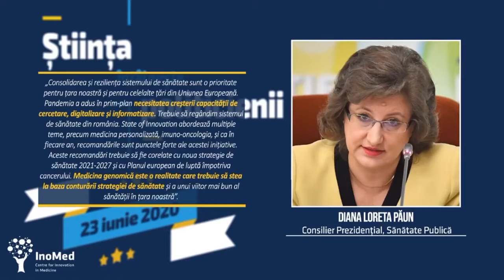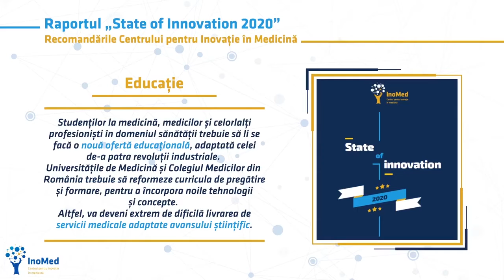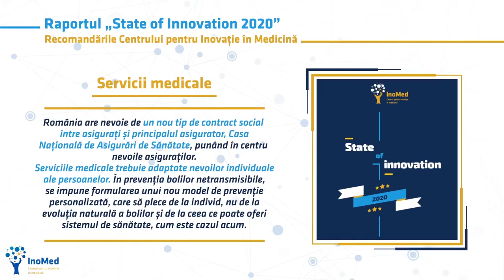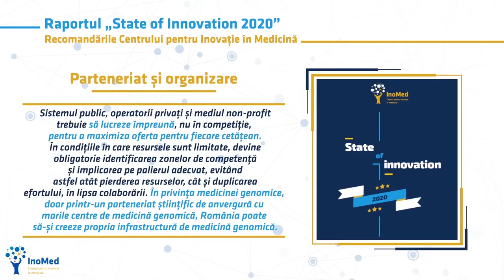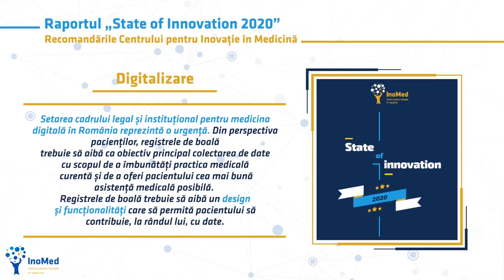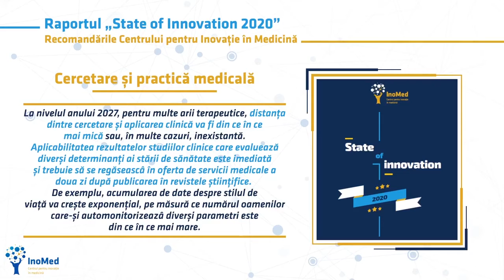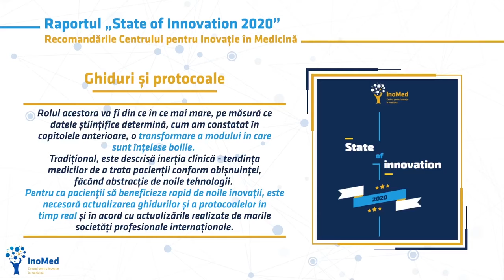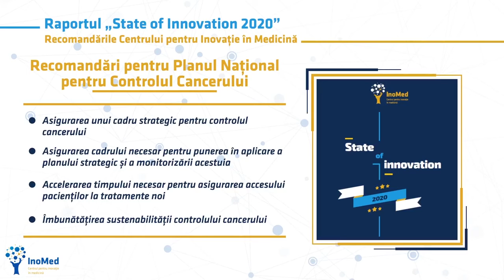Recomandări „State of Innovation 2020”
Vă invităm să urmăriți o ediție specială a emisiunii Raportuldegardă LIVE, în care invitatul special, Dr. Marius Geantă, Președintele Centrului pentru Inovație în Medicină, inomed, alături de Dr. Bianca Cucoș, medic rezident în genetică medicală și Adriana Boată, editor Raportuldegarda.ro, dezbat recomandările Centrului de Inovație în Medicină pentru Strategia Națională de Sănătate 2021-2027.

În cadrul evenimentului „Știința întâlnește politicienii”, organizat de către Centrul pentru Inovație în Medicină, Inomed, în colaborare cu Comisiile de sănătate din Camera Deputaților și Senat, a fost lansat documentul „State of Innovation”. Acesta adresează recomandări de urmat în vederea dezvoltării noii Strategii Naționale de Sănătate 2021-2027.